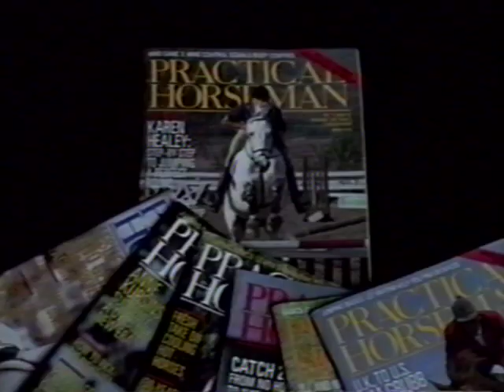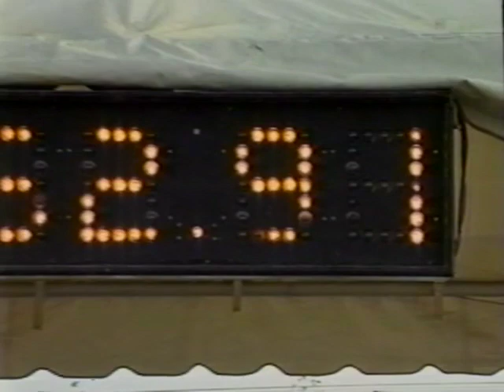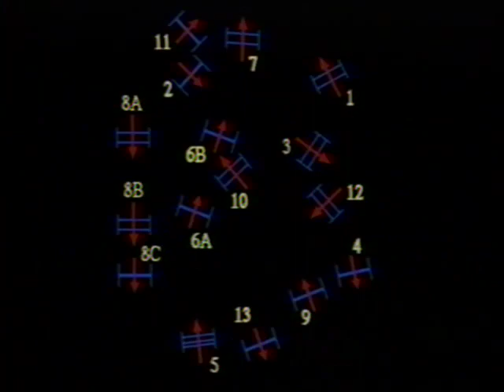Riding To Win 1995 VHS